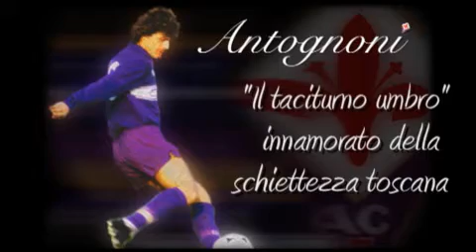Giancarlo Antognoni, il monumento di Firenze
Il simbolo della storia viola racconta il suo rapporto con la città, le sue bellezze e la sua gente: un ritratto del grande numero 10 della Fiorentina